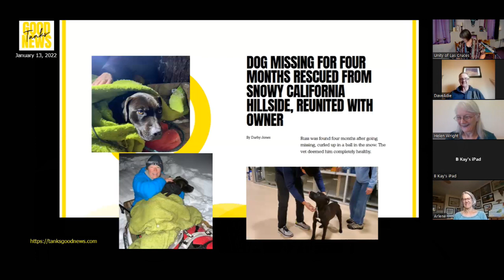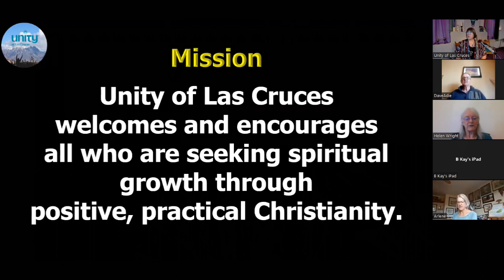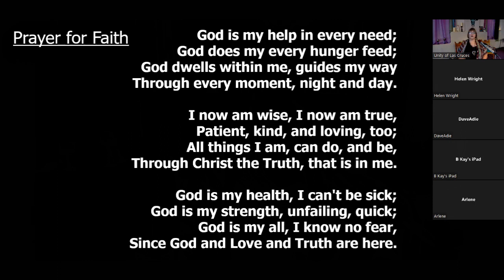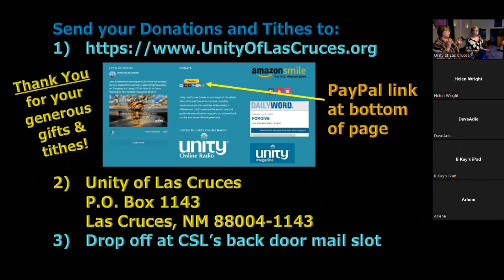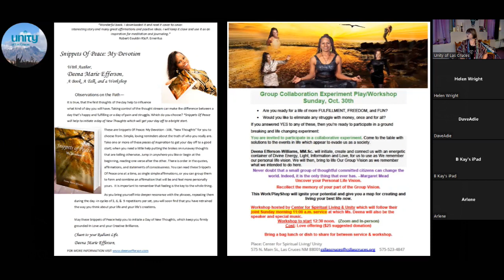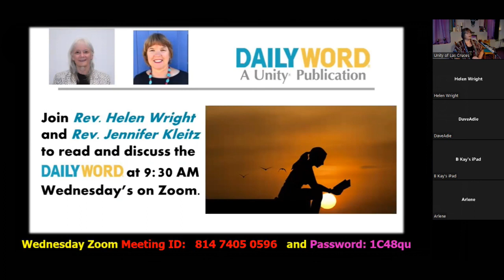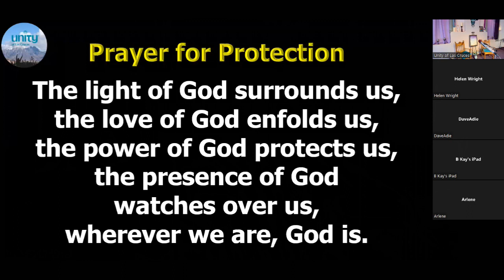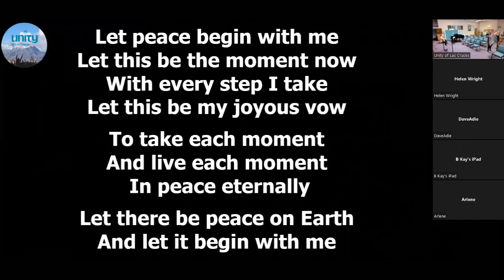It's All God, Rev. Jennifer Kleitz, 16OCT2022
This hybrid live/Zoom service for Unity of Las Cruces Sunday Service Celebration features Rev. Jennifer Kleitz and her message "It's All God" followed by a meditation by Rev. Jennifer; special music is by Barry Shaw and Doug Adamz.